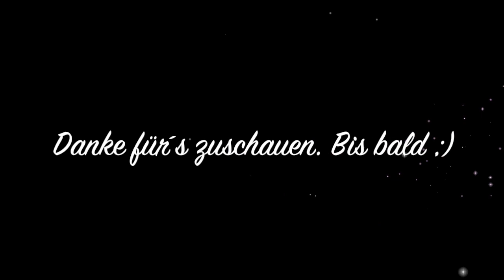Stone Effekt 3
Hier ein Stone Effekt mit Alcohol ink und Isopropanol